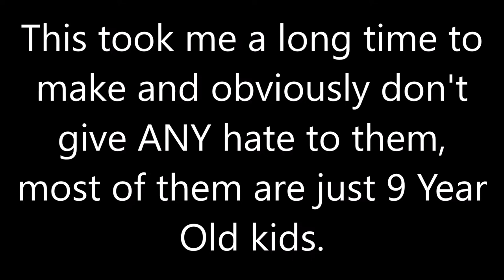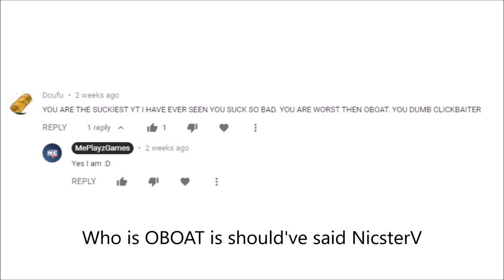Apparently 9 Year Olds have gotten into my Comment section and lefted some RIDICULOUS comments *WOW*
Today, I'm gonna be playing Brawl Stars for the first time on video! We're on the way to beating Morgz the cringiest men ever know! Turn on the bell to never miss another one of these videos! And please like cause it would make my day!

______________MUSIC___________________________
NCS Music